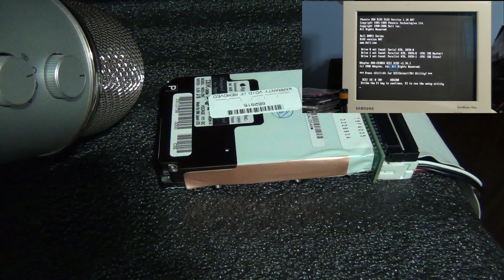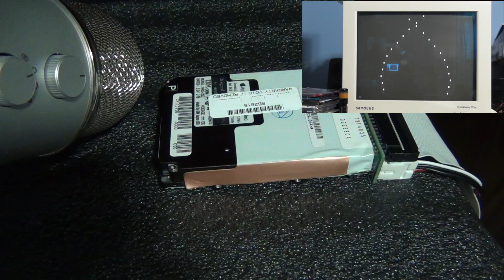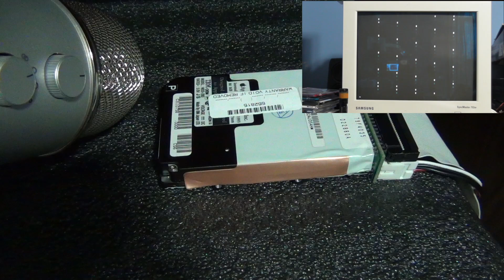Hard Drive Sounds: IBM WDS-280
Manufacturer: IBM
Model: WDS-280
Date of manufacture: Unknown (1993 copyright date)
Device name: IBM      WDS280
Capacity: 80 MB
Rotational speed: 3600 RPM(?)
Interface: 40-pin parallel mini-SCSI
Form factor: 17mm 2.5"
Actuator: Voice coil
Fully-functional? Yup!
Origin: Macintosh PowerBook 160
Current home: None (as the PowerBook 160 is now dead)

A typical example of Apple's PowerBook hard drives. Very few manufacturers ever used 2.5" SCSI, as 2.5" PATA was far easier to utilize and more readily available. I can only assume this compromise was made to keep performance high and/or cost of development low, considering Apple's dedication to no-less-than decently-performing hardware and the fact that the entire PowerBook lineup was nearly unchanged at the basic hardware level from a Macintosh Plus or Macintosh II. They used the exact same CPU, sound, and video hardware, but different RAM and of course were designed to run from batteries. I'm guessing they implemented SCSI in the portables simply so they didn't have to implement a new type of data bus.
Of course, just like every other consumer IBM drive of the time, these drives aren't exactly fast, but they sure are quiet and reliable.That soft IBM ticking sound is almost identical to the desktop IBM drive I showed last time.

Configuration used:
Dell Dimension 5150 from around 2005 probably. Specs aren't important but it's a Pentium 4 HT 3.0 GHz with 1 gig of RAM.
Adaptec AHA-2930CU PCI SCSI interface.
FreeDOS 1.2 from a floppy disk running the HDMotion software.